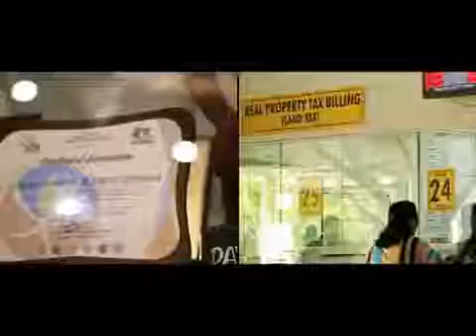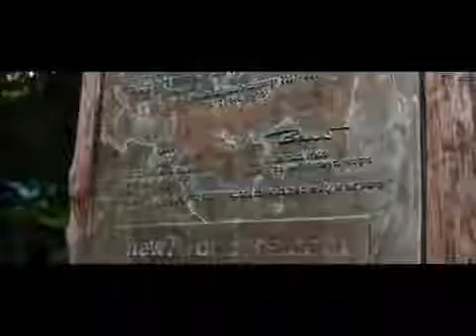Puerto Princesa City's Official AVP